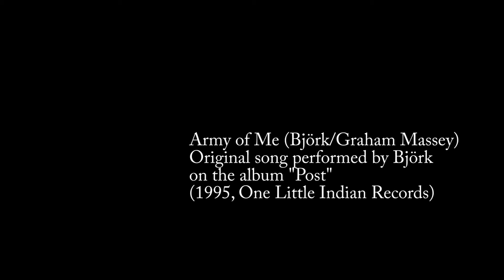Army of Me studiolive - The Music of Erich Zann (Björk cover)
Army of Me (Björk/Graham Massey)

Performed live by The Music of Erich Zann at our rehearsal "studio" on 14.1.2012.

Arranged by P. Kallio
Sound recorded, mixed & mastered by P. Kallio
Cameras: Olli Salo & Pirkka Maksimainen
and I edited the video.

Check us out on facebook or soundcloud!